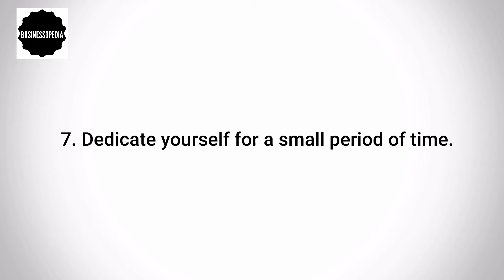9 Simple Ways to Stop Procrastinating and Get Things Done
In this video you will learn about the 9 Simple Ways to Stop Procrastinating and Get Things Done.

The 9 Simple Ways to Stop Procrastinating are:

1. Schedule your Tasks on the Calendar.
2. Divide your tasks into smaller tasks.
3. Tell Others about your Goals.
4. Set a Mid-Day alarm to encourage you.
5. Change your Environment.
6. Team up with a Buddy.
7. Dedicate yourself for a small period of time.
8. Stop Over-Complicating Things.
9. Quit trying to be perfect.

★☆★ ABOUT BUSINESSOPEDIA  ★☆★

Please be aware that Investing of any kind involves risk. It is imperative that you conduct your own research before investing your money. We are sharing tips with no guarantee of gains or losses on any investments you make.

Businessopedia (businessopedia)